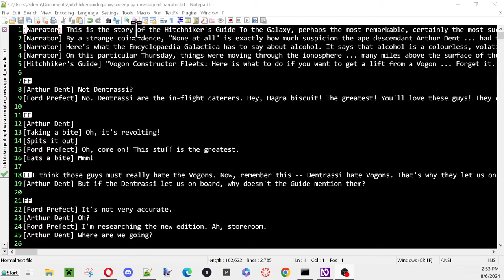1980 Hitcher's Guide to the Galaxy Intro read by Microsoft Ryan Online - similar to Peter Jones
So THIS is why I like this "Microsoft Ryan Online" voice: It's the closest I can get to having Peter Jones, narrator of the 1980 BBC TV version of "Hitchhiker's Guide to the Galaxy" that I saw as a boy on PBS (USA). Here I have it (using NVDA reader) reading the start of HG2G.